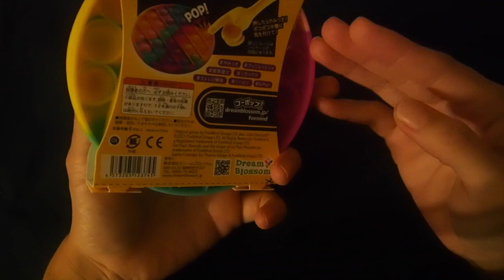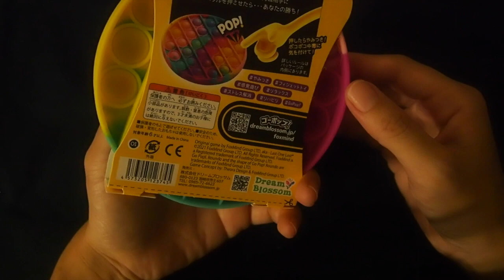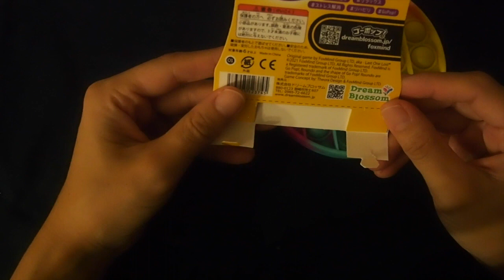[音フェチ]ストレス解消!?GO POP!ささやき声 Whispering spoken[ASMR]